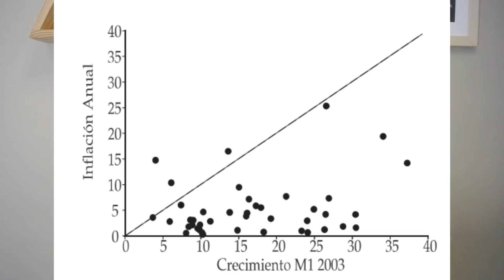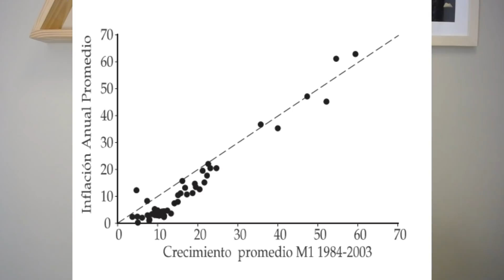El gobierno admite que la inflación es por la emisión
La inflación es un fenómeno monetario. El Ministro Guzmán lo reconoce públicamente.